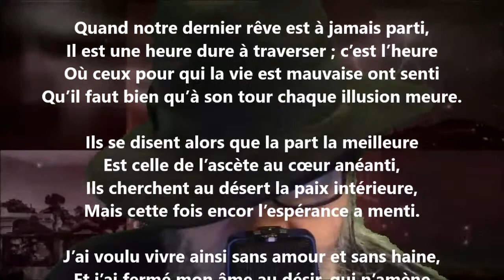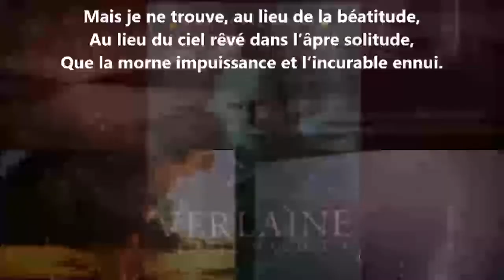Thébaïde - Louis Ménard lu par Yvon Jean